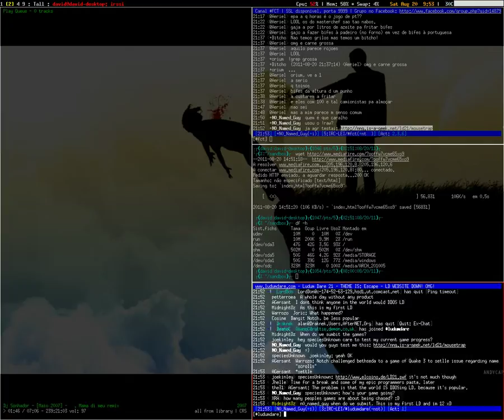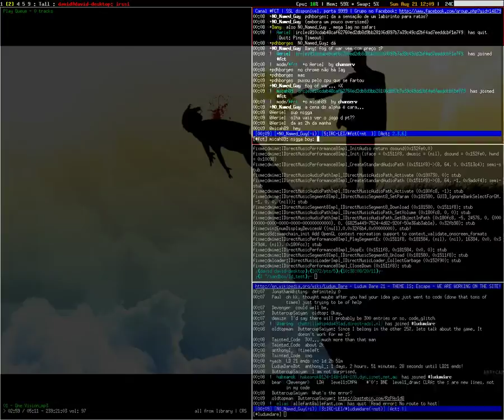Ludum Dare 21 Timelapse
Here's the timelapse for my Ludum Dare 21 entry. Only the first day is recorded.